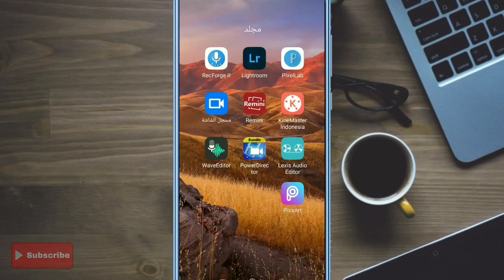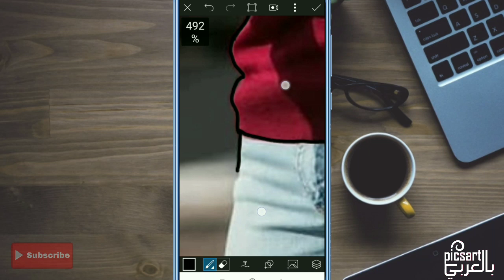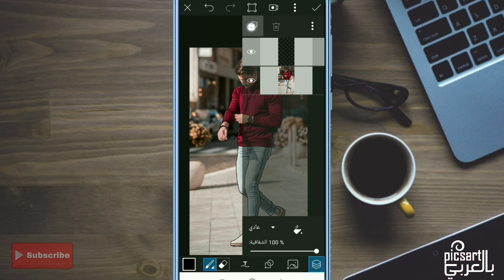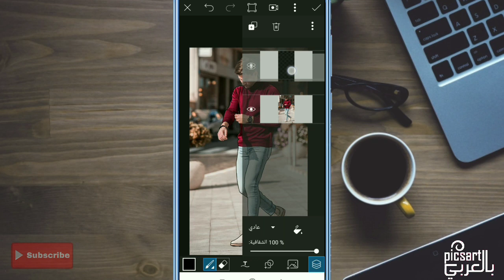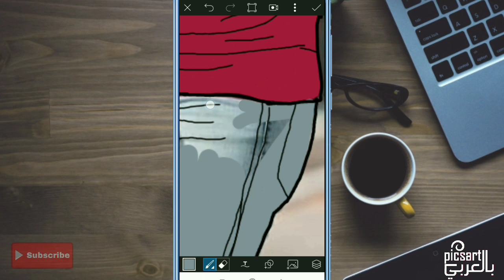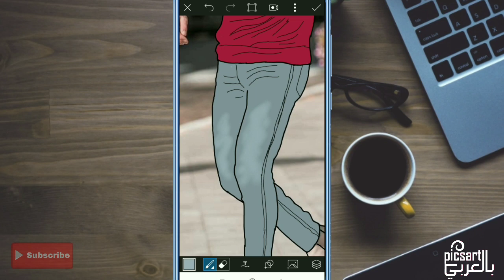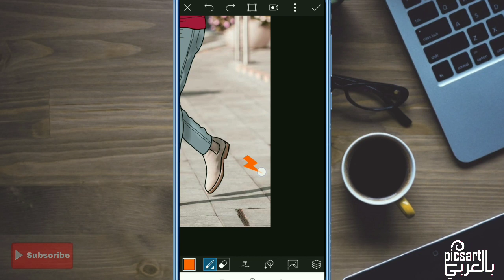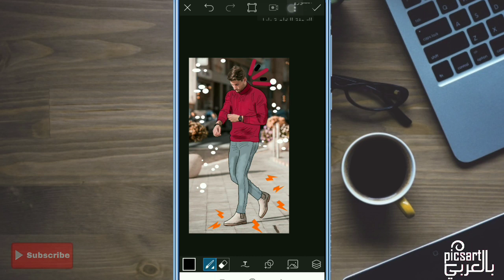طريقة تحويل ملابسك الى شكل كرتوني ببرنامج picsart | picsart tutorial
Picsart | شرح picsart | تصميم picsart | برنامج picsart
Picsart tutorial | picsart editing  | picsart app
اللهم صل وسلم على نبينا محمد ❤️
ارسل لي التصميم الذي بالفيديو على صورتك لعرضه في الفيديو القادم ⁦😘💙